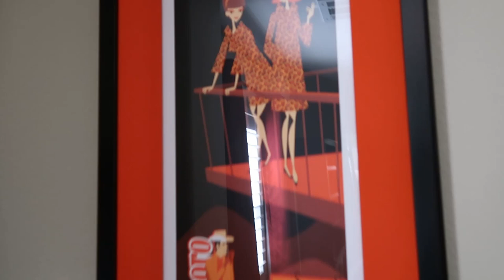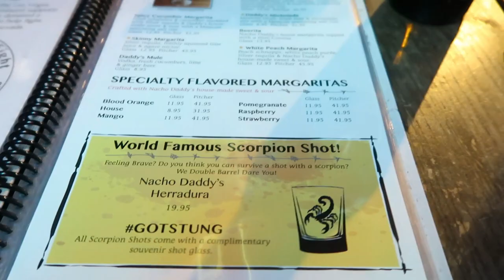Nacho Daddy Scorpion Shot Fail - Vegas Vlog 1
Nacho Daddy scorpion shot fail in Las Vegas. Let me address the sound issues with video. The Weekend was playing on the radio at Nacho Daddy’s while I was filming the scorpion shots. YouTube banned this video because of that, so I turned the audio down during that portion of the video so they would unblock it. My first vlog from my two week Vegas vacation. This video also contains a review of Rainforest Cafe on the Strip.

My Gear
Camera in Studio
Camera Vlogging
Studio Lights
Vlogging Mic
Studio Mic